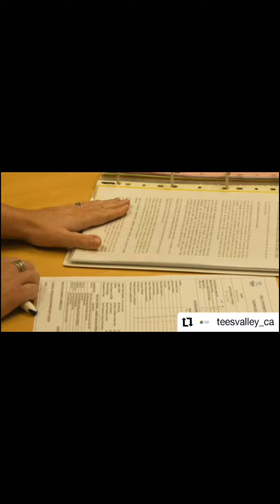Mayor of Teesside Ben Houchen spends a day in the life of a Tees Components apprentice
As National Apprenticeship Week draws to a close, here's a look back at when Mayor of Teesside Ben Houchen joined us for a day in the life of a Tees Components apprentice.